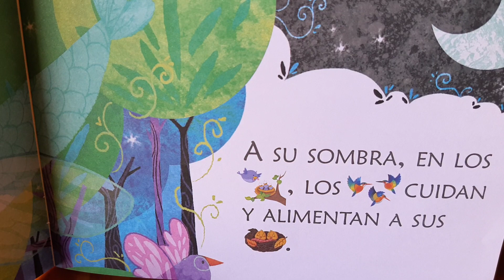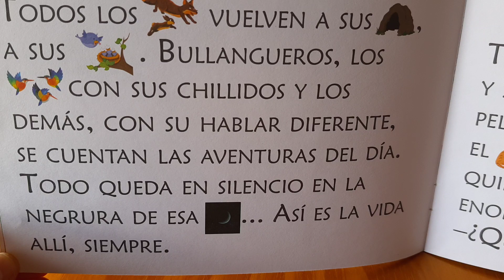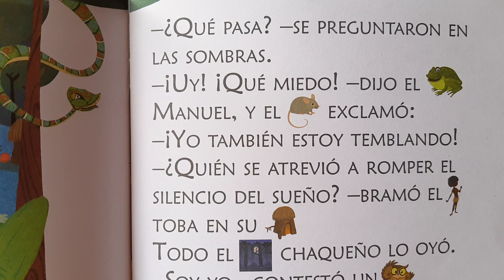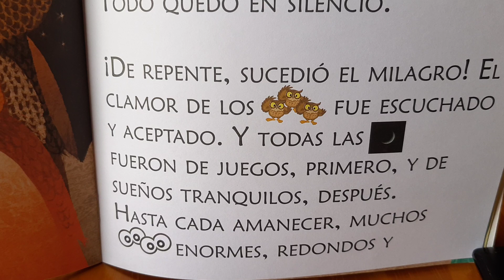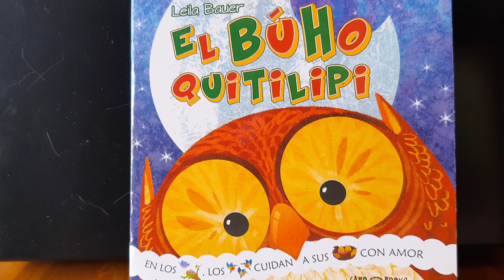El búho Quitilipi ! Cuento con palabras ilustradas en castellano narrado por cuentacuentosdesdeelsur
Para peques con palabras ilustradas. Podemos seguir juntos en el rincón de los cuentos, también por instagram, youtube y facebook como (cuentacuentosdesdeelsur) con cuentos, reseñas de libros y cuentos, chistes y otros entretenimientos para peques, cuentos en lenguaje de señas y cuentos cortos para adultos y adolescentes. Los espero 📖👋👋